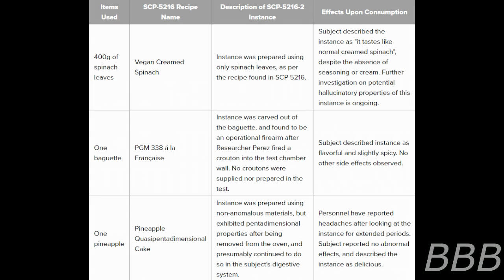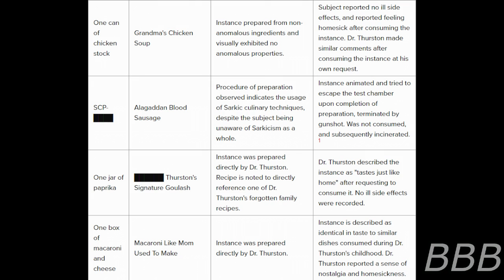SCP 5216 Even More Good Eats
SCP-5216 is a cookbook that generates recipes depending on people and objects it's been surrounded with, both anomalous and non-anomalous, as well as heirloom recipes. Unlike another certain cookbook, it does not contain recipes that carries allergens.